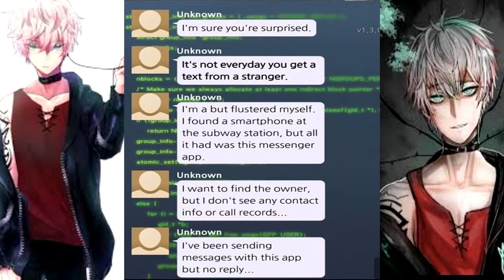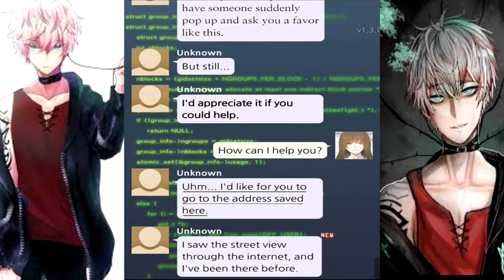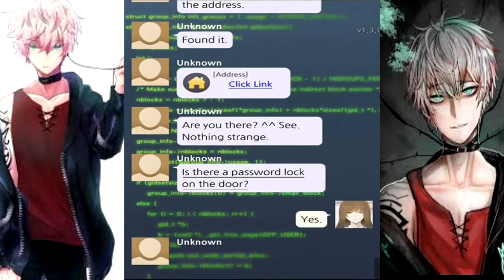【Mystic Messenger】Unknown Proulouge【Fandub】